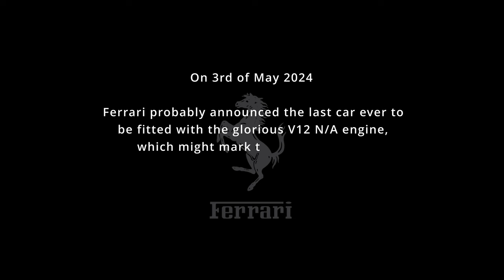Ferrari 599 GTB Fiorano - Pure HQ V12 SOUND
On 3rd of May 2024

Ferrari probably announced the last car ever to
be fitted with the glorious V12 N/A engine,
which might mark the end of an era.

Let’s enjoy and celebrate this masterpiece
00:00 Epic Intro
00:33 Insane V12 Sound's